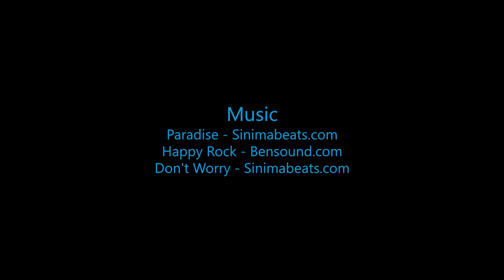Stephen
Swoopware: Adventure Tour Video - Stephen